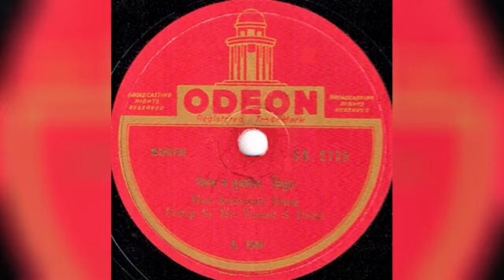Saraswati Rane | Sindhura | 'दिसत न तुजविण' | disat naa tujh bin | 1938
Miss Saraswati Mane – पदरीं घ्यांवे या जना / दिसत न तुजविण
Saraswati Rane - पदरीं घ्यांवे या जना / दिसत न तुजविण
Odeon – SB. 2135
Shellac, 10", 78 RPM
Country: India
Released: 1938

Composed By – Mr. Vasant S. Desai
Two Marathi songs - female vocal solo

A - Padari Ghyave Ya Jana - Durga | पदरीं घ्यांवे या जना - दुर्गा
B - Disat Na Tujvina - Sindhura | दिसत न तुजविण - सिंधुरा